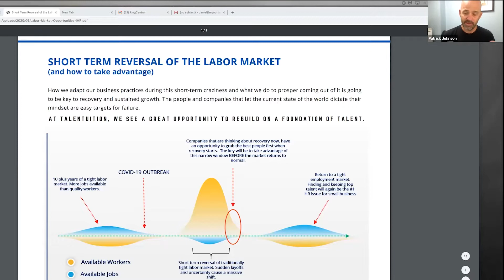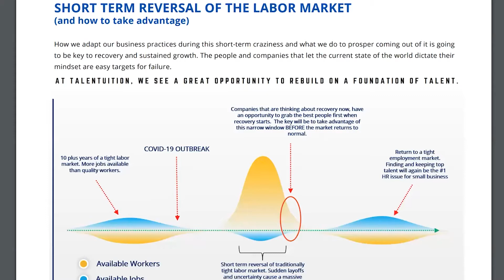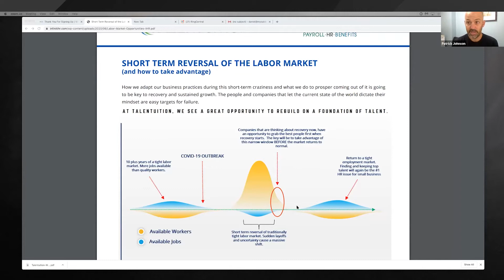Learn Better Recruiting from An Expert | CEO, Patrick Johnson of Talentuition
- A CEO's #1 responsibility is talent acquisition. To attract and keep talented people to ensure their company is the most competitive in the market.

We sat down with recruiting expert, Patrick Johnson, the CEO of Talentuition, a recruiting specialist company and he shares some techniques and strategies they use and recommend to their customers.
MyOutDesk is a leader in sourcing world-class virtual assistants for entrepreneurs and businesses, giving them instant and affordable scalability.

Virtual Assistants can help your recruiting and talent acquisition efforts by amplifying your current recruiting processes, giving you leverage to focus on other aspects of your business and continue to grow your company.

You can leverage a recruiting virtual assistant in a variety of ways:
- Recruiting Outreach
- Recruit Nurturing
- Recruiting Followup

Quite simply, optimized recruiting systems for talent acquisition can help keep your company peaking by attracting and keeping the best talent possible and a recruiting or talent acqusition virtual assistant is a great and affordable way to handle those responsibilities.

MyOutDesk is a virtual services company that allows clients to grow their company and scale their business while also cutting onboarding costs.

Hiring a virtual assistant buys back your time by removing low-priority tasks from your calendar.

Here are some links to important info about MOD 👍